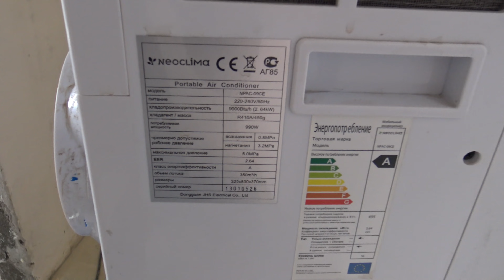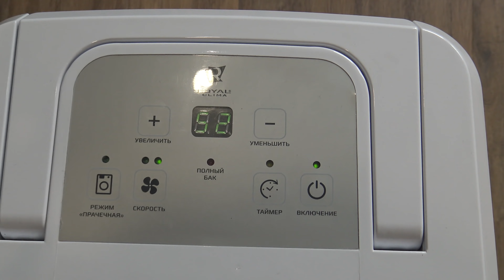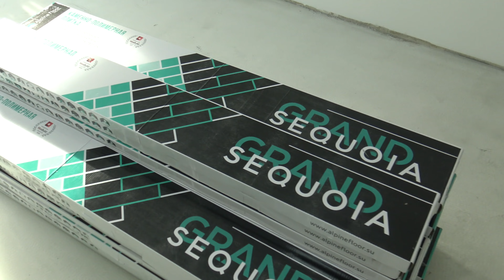Ремонт #5. Устранение последствий затопления пола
00:00 Вступление
01:06 Вскрытие пола
06:15 Досудебная претензия
07:26 Состояние неопределённости
08:20 Снятие напольного покрытия
10:11 Сушка
13:03 Где хранить мебель и двери при переделке пола?
15:31 Выплата компенсации ущерба
16:11 Восстановление ремонта
21:46 Концовка